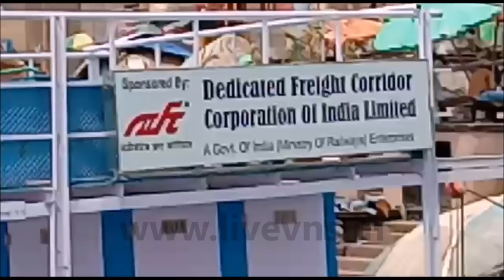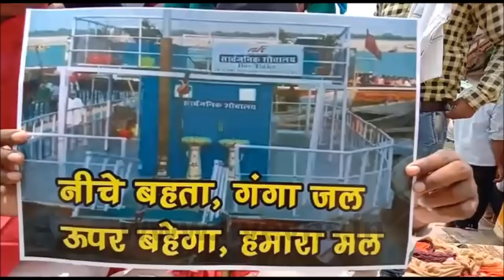Varanasi : गंगा में बायो टायलेट का युवाओं ने मुँह पर पट्टी बांधकर किया विरोध